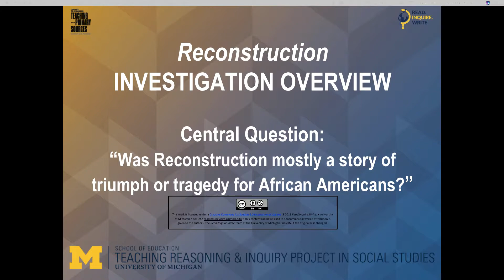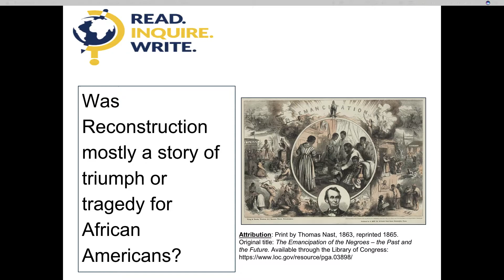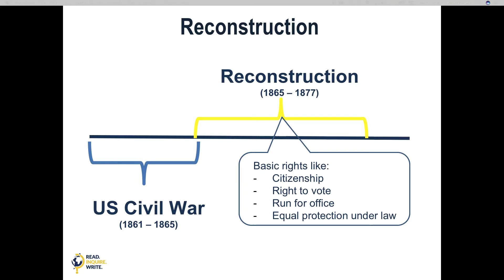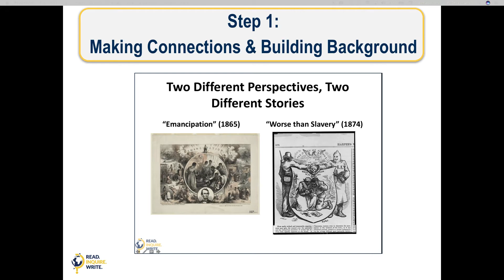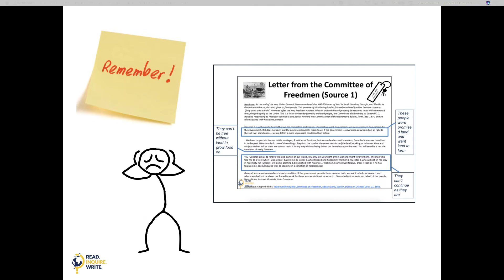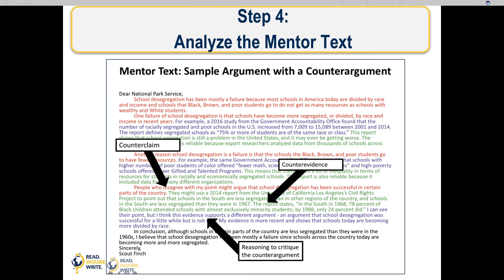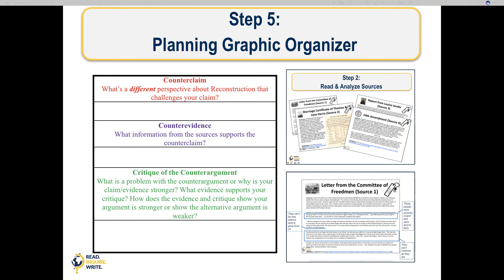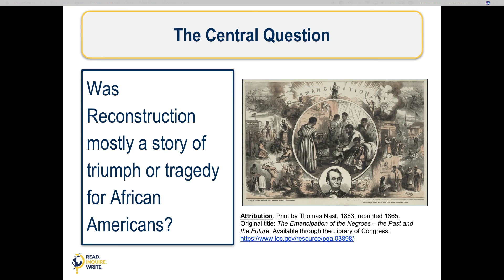CA-5 Reconstruction Investigation Overview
This video is an overview of the investigation, "Did the promise of freedom come true for African Americans during Reconstruction?" It tells you what you will learn about during the investigation and the different activities you will do to support your learning.

NOTE: The Central Question was changed to be "Did the promise of freedom come true for African Americans during Reconstruction?" (formerly "Was Reconstruction mostly a story of triumph or tragedy for African Americans?")